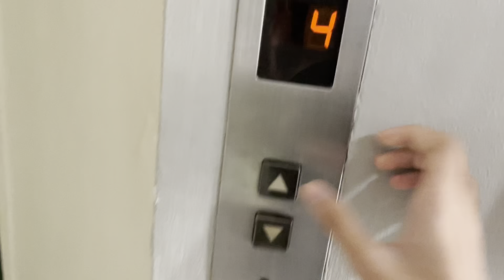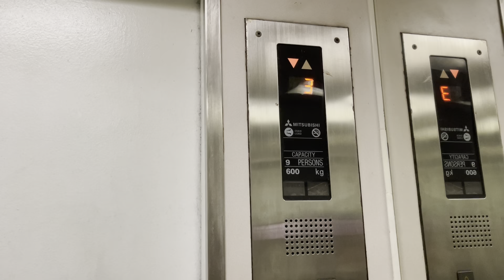Vintage 1990s Mitsubishi elevator at Peaksun Building, Mandaluyong, Philippines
This is a nice low cost vintage Mitsubishi elevator at Peaksun building.

Brand: Mitsubishi
Year installed: early 1990s
Motor type: Traction